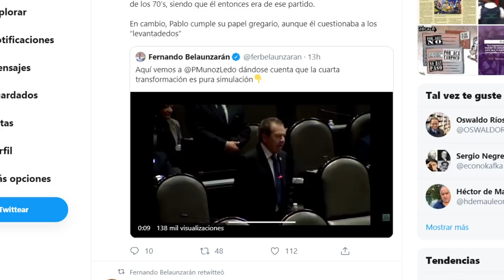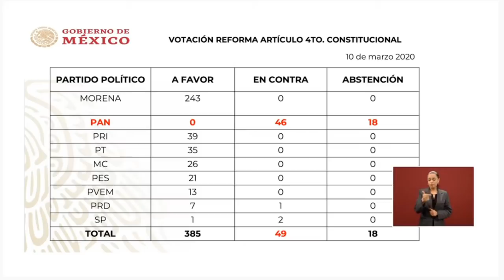POLÉMICA DE PORFIRIO MUÑOZ LEDO, AMLO RESPONDIÓ HOY, LE MANDÓ ESTE MENSAJE!!!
Reporteros de medios convencionales cuestionaron al Presidente de México Andrés Manuel López Obrador sobre Porfirio Muñoz y ESTO LES RESPONDIÓ!